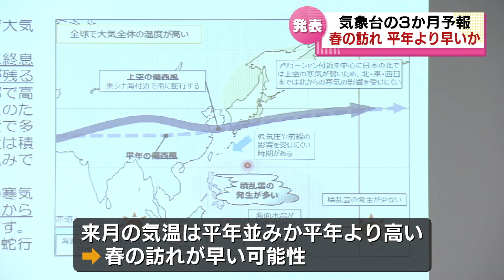【春の訪れ】ことしは“早い可能性” 気象台が3か月予報を発表 《新潟》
2023年2月21日放送

新潟地方気象台は向こう３か月の予報を発表しました。春の訪れが平年より早い可能性があります。